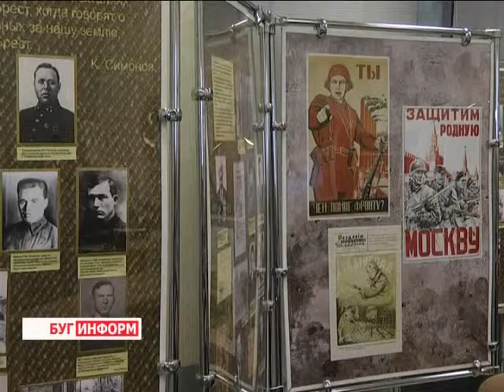2015-01-26 г. Брест. Старт акции в ГЦДОДиМ «Дети рисуют Победу». Телекомпания Буг-ТВ.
События Великой Отечественной войны уже давно стали историей, но пережитые  в те годы  боль и страх, потеря близких и товарищей  навсегда останутся  в сердцах  ветеранов -  тех, кто  преодолел   долгий  и нелёгкий путь,  чтобы  современное поколение жило спокойно в независимом и процветающем государстве. О Подвиге советского народа молодые  людиузнают из рассказов дедов и прадедов, из фильмов и школьных учебников. Сохранить  эту память – задача для всех нас, которая в Беларуси успешно решается.
 Педагоги  городского центра  дополнительного образования  детей и молодежи в этом году инициировали акцию «Дети рисуют Победу», старт которой был дан в субботу, а цель   -  в день великого юбилея Победы подарить героям войны творческие  работы  учащихся средних школ   пограничного Бреста. Своими наблюдениями  о том, как это был -  поделится наш корреспондент